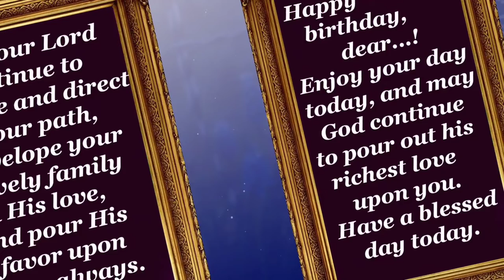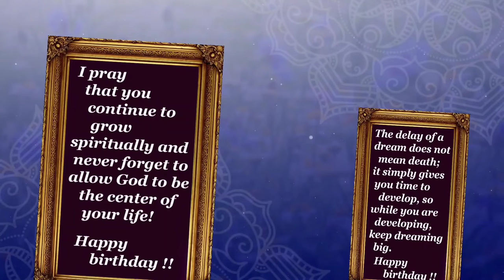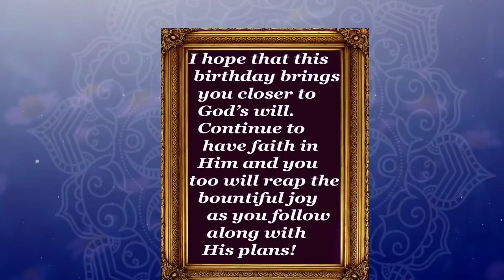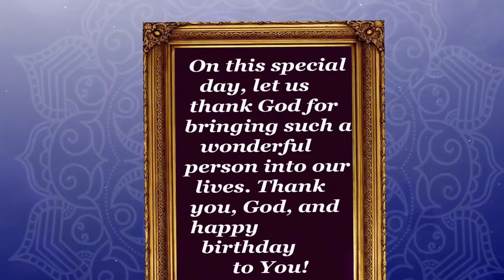Happy Birthday 3D Greetings | Birthday Blessings | Edit with Varghese